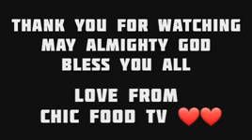Watch This Preaching By Brother Isaac Musend Tanfutu • 🙌 😇 🙏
Watch This Preaching